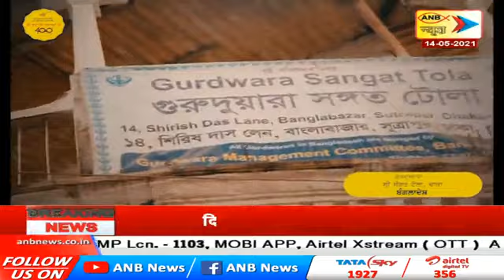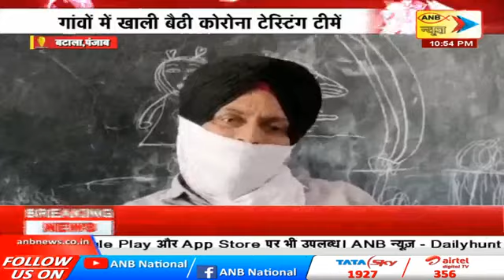ANB NEWS LIVE : दमदार समाचार लगातार